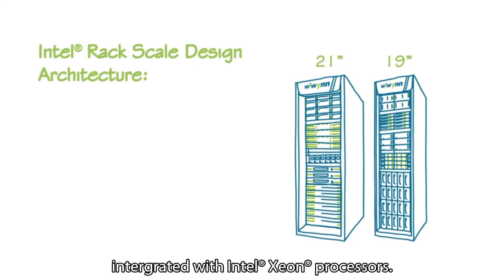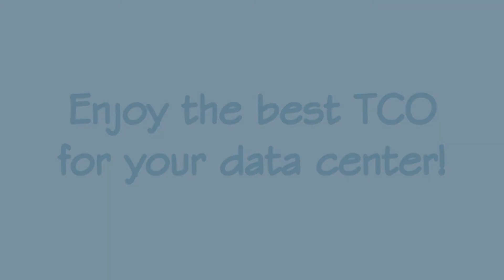Wiwynn with Intel Rack Scale Design in 2017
Look at the Wiwynn's new animation in 2017. See how Intel® Rack Scale Design on OCP transforms leading-edge Wiwynn hardware into logical resource pools.